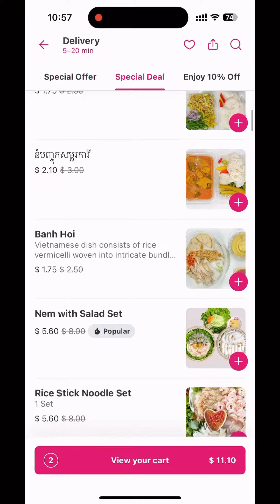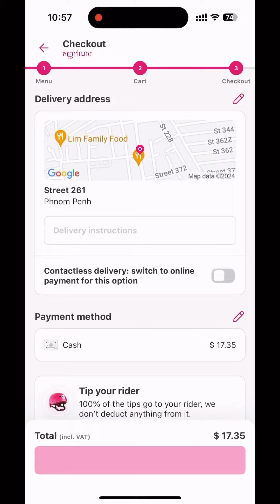កញ្ញាណែម ម៉ូយគាត់៥ឆ្នាំហើយ ប៉ាវរស់ជាតិឲ្យហ្មង - Mrអូន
ទីតាំងគាត់នៅម្តុំបឹងសាឡាង ឬ ក៏ order បានតាម App Food panda